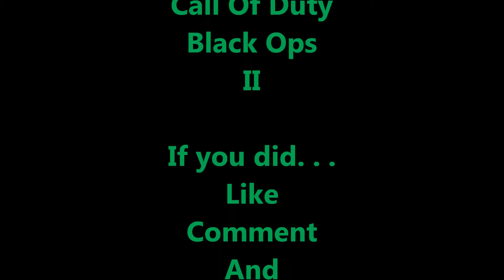CallODuty Blops2 | 2 | Feat: Fredlom123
Me and my freind playing Call Of Duty Black ops 2